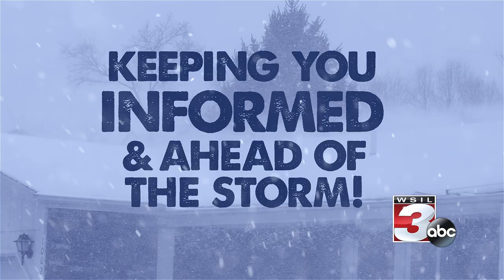WSILSILVERDOME - Winter Weather App Promotion - 2018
T-2 Best Station Promotion
Winter Weather App Promotion 2018
PROM_0118_01-WINTERWXAPP - 30
Editor - Scott Foster